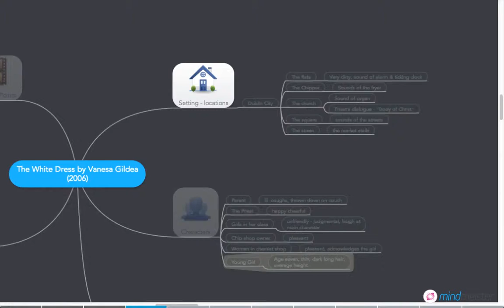The White Dress Mind Map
You can use Mindmeister to create a slideshow of your mind map. When you have completed the mind map of your story, why not use this feature to explain your story to your class.